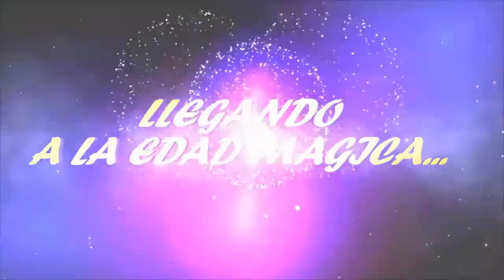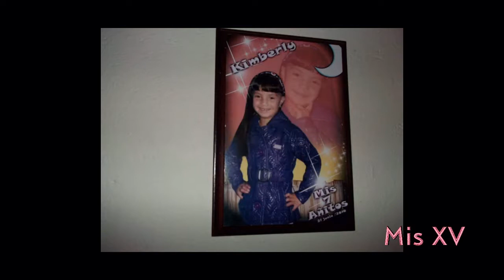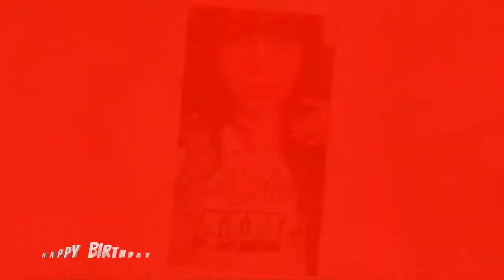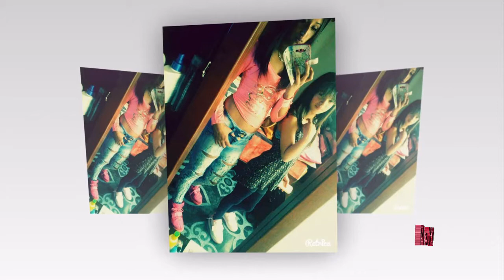Videobind Kimberly, 23 de jun